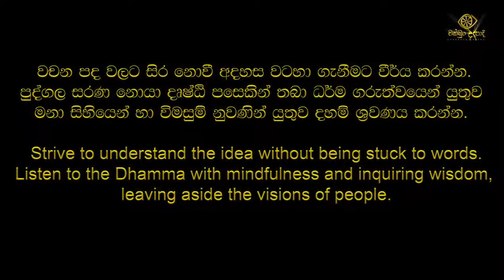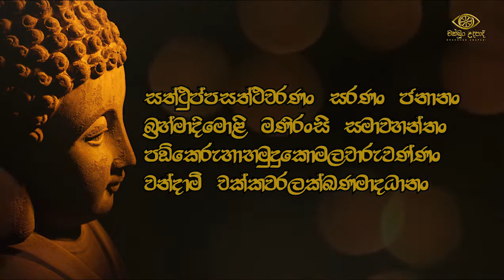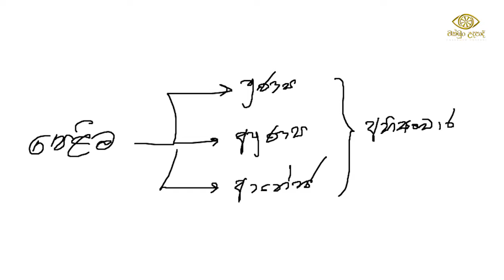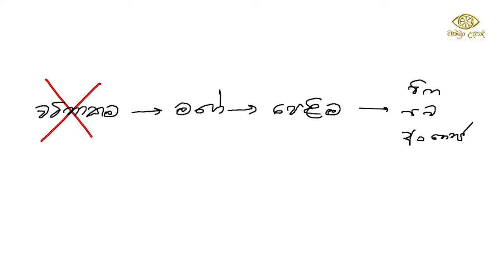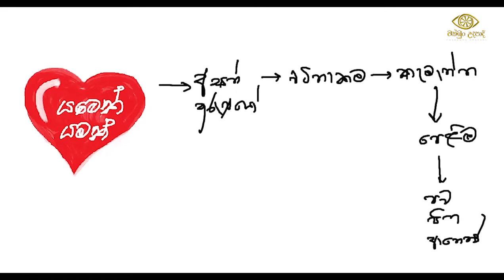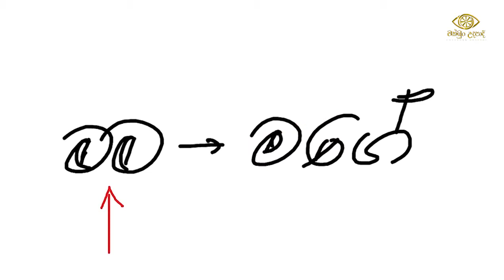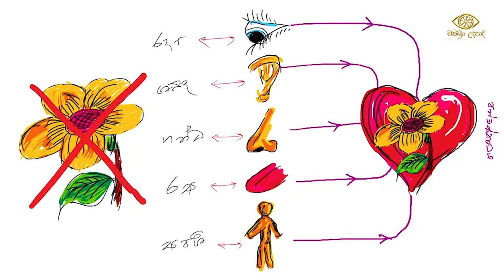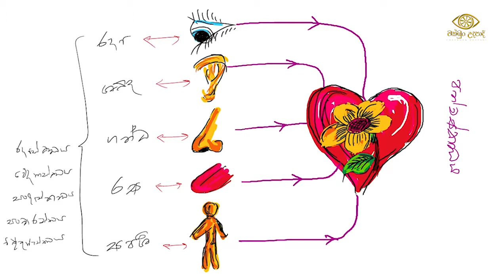පෙලීම | මුල මැද අග යහපත් දහම | ගොතටුවේ රේවත හිමි | මෝහක්ඛයෝ | චක්ඛුං උදපාදි